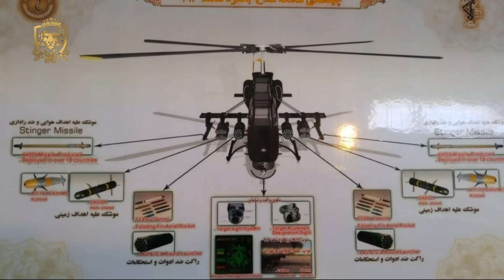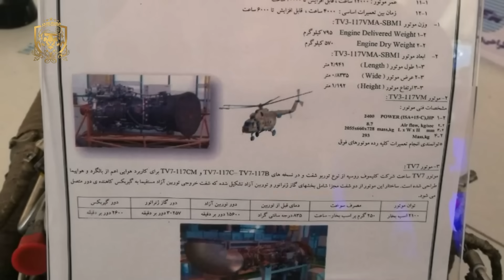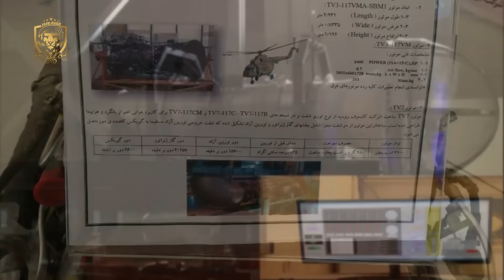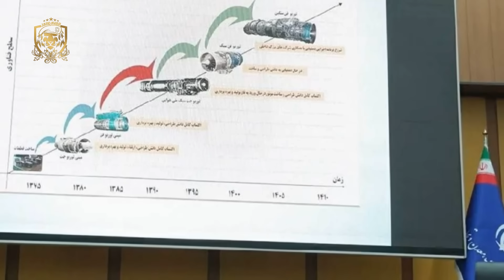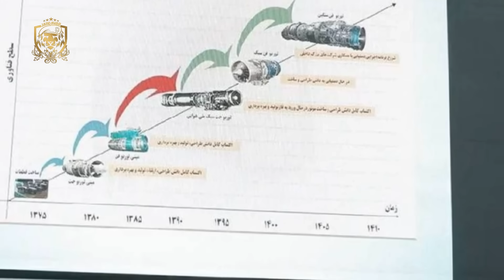قاهر؛طوفان۳؛ ناو پهپادبر و... ترافیک سنگین رونمایی ها در بهمن!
در سایه آتش جنگ بزرگی  که در یک و نیم سال گذشته  در خاورمیانه رخ داد؛ سال گذشته رو میشه ؛یکی از کم حاشیه ترین دوران صنایع نطامی ایران از لحاظ رونمایی از جدید ترین تسلیحات و فناوری های دفاعی در چند وقت اخیر دونست!
مسئله ای که به دلایل زیادی از جمله تمرکز صنایع نظامی ایرانی روی جنگ های اوکراین و جنگ های اخیر اسراییل با نیروهای مقاومت ؛ کم کم به حاشیه رفت!
ولی با کاهش این تنش ها و آسیب دیدن بخشی از توان نظامی ایران در سوریه و لبنان و در نهایت تغییر وزیردفاع ایرانه؛ که پیش‌بینی میشه ایران برای احیای ؛ توان بازدارندگی که در چند وقت اخیر بهش کمی خدشه وارد شده؛ دست به رونمایی های گسترده ای در بهمن ماه امسال و به ویژه در دهه ی فجر بزنه!

سلام به چنل جنگاور خوش اومدین

موشک هایپرسونیک عاشورا-01:30
سامانه عقاب-03:25
ناو زاگرس-04:00
ناو پهپادبر-04:55
پهپاد قاهر-06:00
زیردریایی فاتح-06:55
هواناو پیروزان-07:30
طوفان ۳-07:50
میل ۲۸-08:45
وایپر ارتش-09:30
موتور هلیکوپتر جدید-09:50
سوخو-10:40
موشک مقصود-11:50
تانک کرار-12:40
تفنگ مصاف-13:10